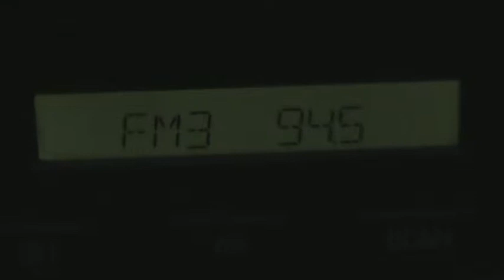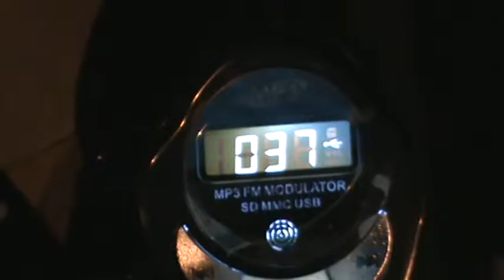Combo Musical Para Autos Con #27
¿Te gustó?  Cómpralo en MercadoLibre.